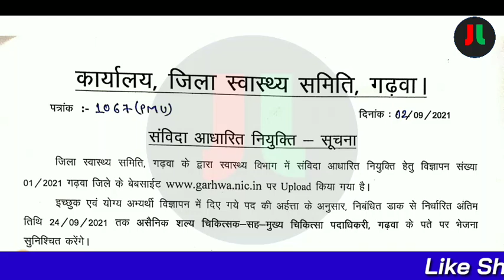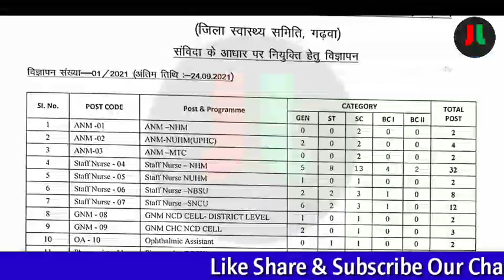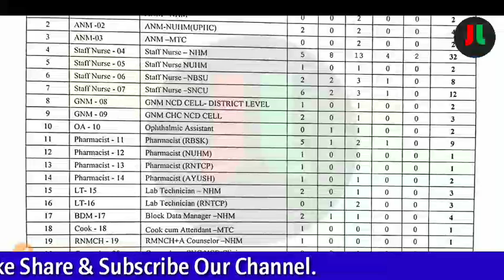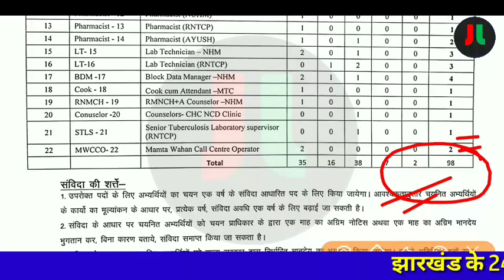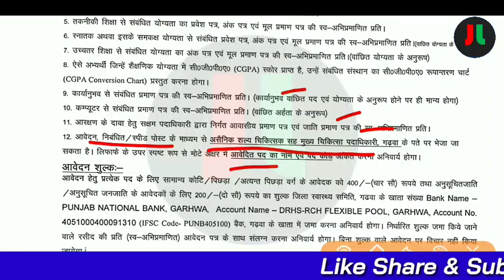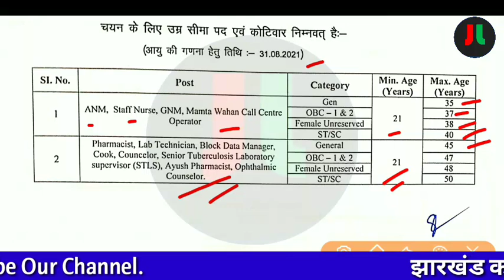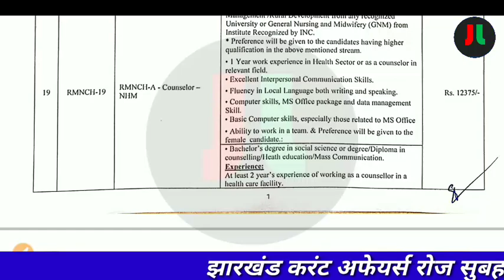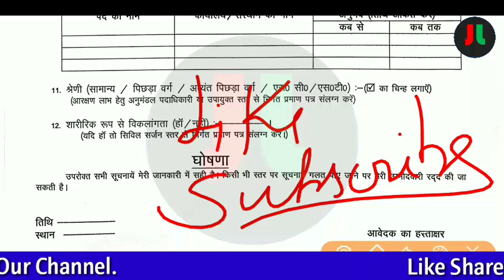जिला स्वास्थ समिति गढ़वा सीधी भर्ती 2021 | कूल पद- 98 | 10वीं/12वीं पास | ऑफलाइन आवेदन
Download Form:-

धन्यवाद् ||